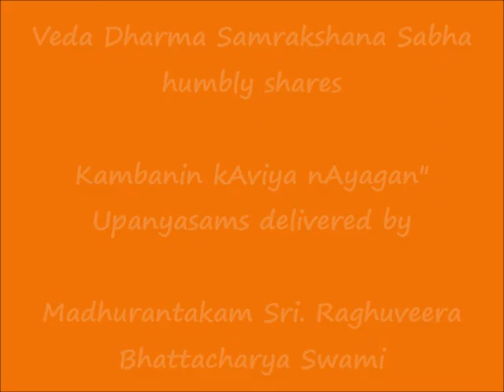057 - சூடாமணி படலம் (choodAmaNi padalam) - கம்பனின் காவிய நாயகன் Kambanin kAviya nAyagan Upanyasams